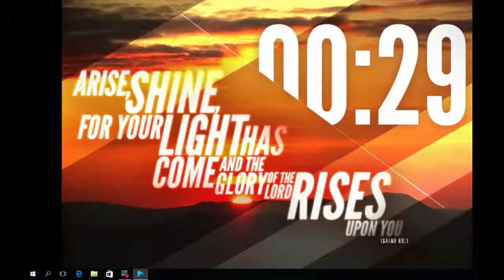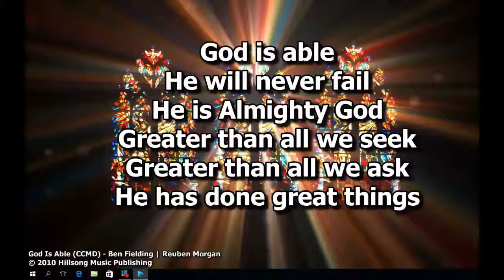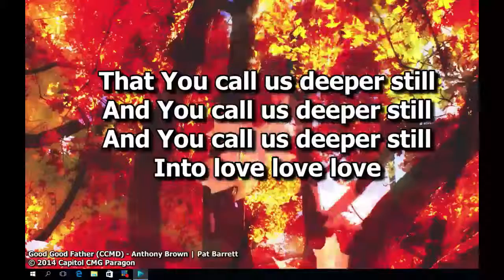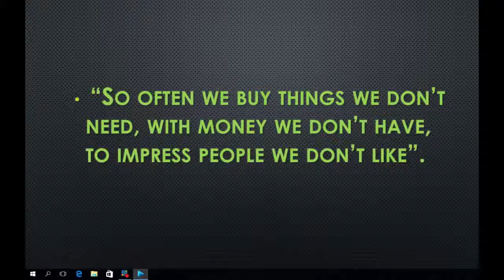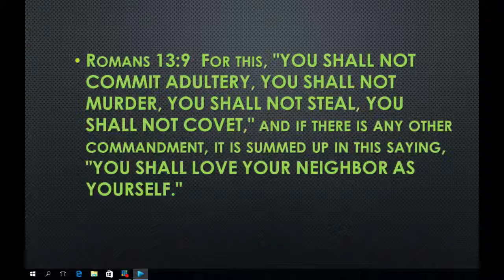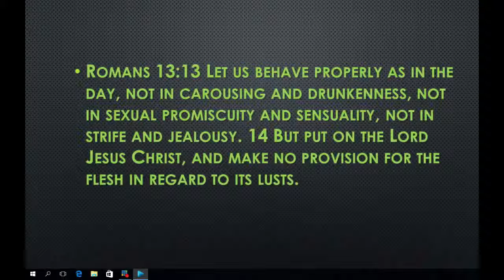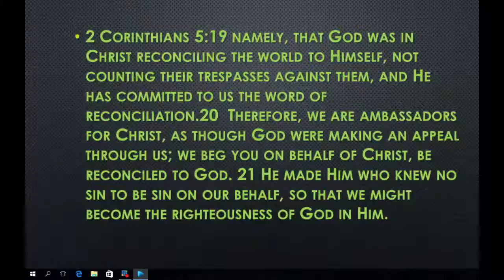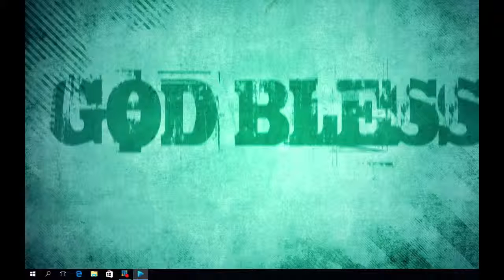Sunday Morning Live - 11/29/2015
Sunday Morning Live. Speaker: Calvary Chapel McDonough. Series: Sunday Morning Live. Pastor : Rob Ifland.